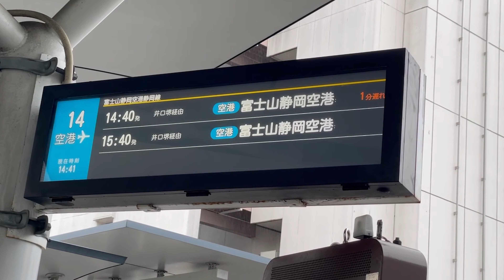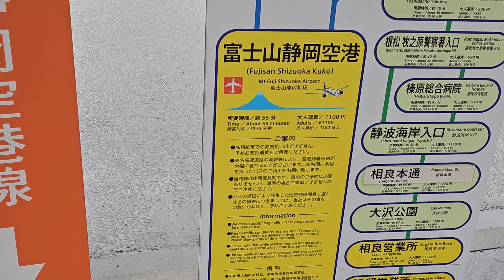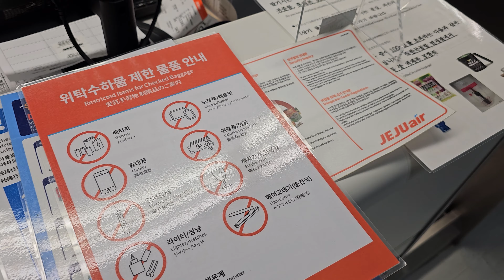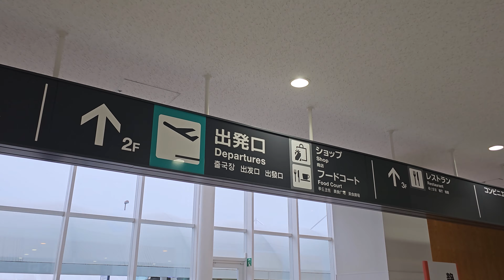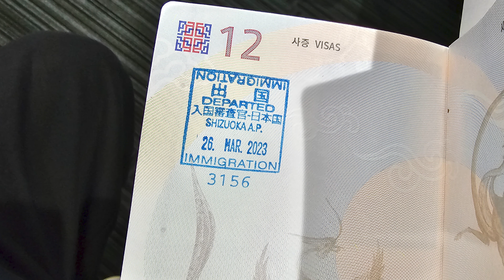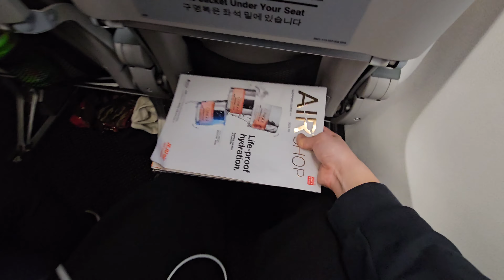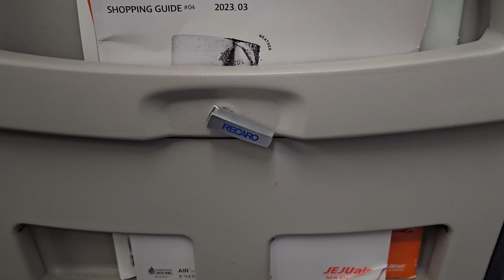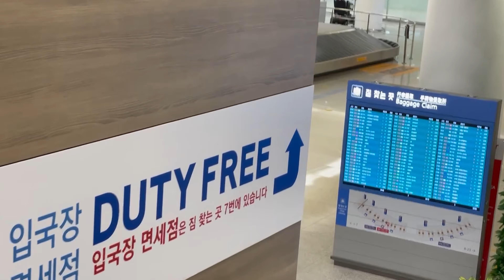시즈오카 제주항공 탑승기,, 시즈오카 공항,, 후우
후지산 보러 가는 최적의 위치 시즈오카!
제주항공 복항기념으로, 시즈오카노선을 탔습니다
시즈오카 시내에서 시즈오카공항으로 가는법,
그리고 공항내부, 마지막으로 제주항공 개꿀자리 꿀팁!
전부 다 동영상으로 확인해보세요~!

00:00 후지산 시즈오카공항 가는법
02:23 시즈오카 공항 체크인/시즈오카 공항 소개
04:26 시즈오카 공항 면세점
05:22 제주항공 물대포
06:04 제주항공 탑승/개꿀자리